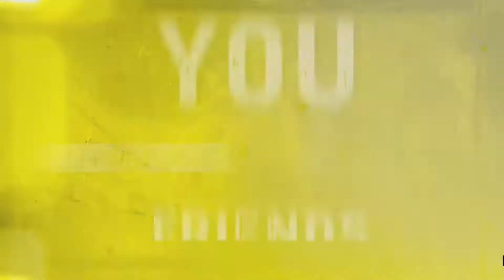Left 4 Dead 2 - T.V. Spot#2